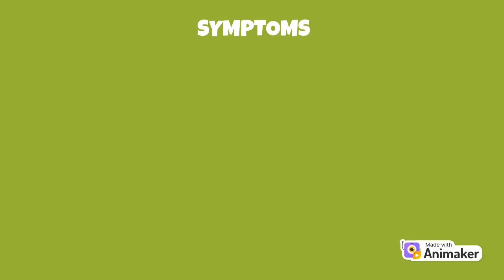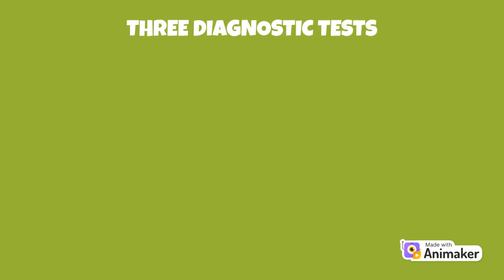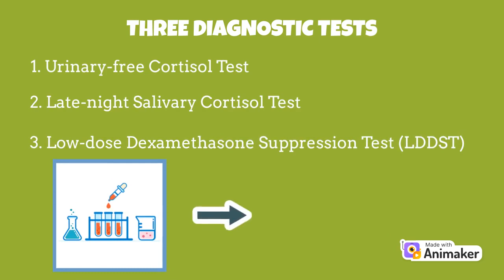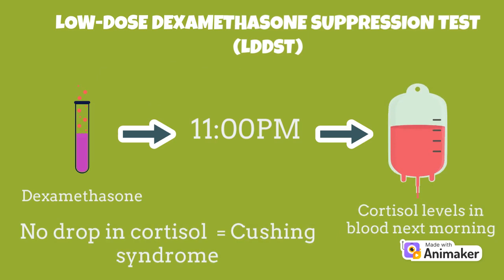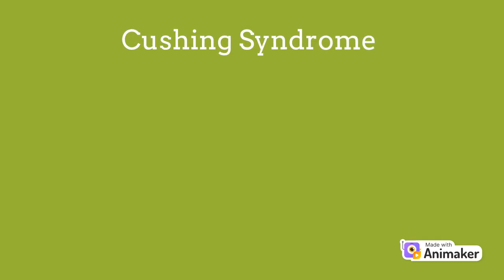Cushing Syndrome: Causes, Symptoms, Diagnosis, and Treatment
Cushing syndrome is a rare disorder caused by the presence of excess cortisol in your body for a prolonged period of time. This video focuses on common causes behind Cushing syndrome, as well as its associated symptoms and complications. It also explores current diagnostic tests and treatment and management strategies available for Cushing syndrome.

Timestamps

00:00 – Introduction to Cushing Syndrome

00:22 – Causes of Cushing Syndrome

00:47 – Cushing Disease

01:10 – Who is Likely to Develop Cushing Syndrome

01:32 – Complications

01:48 – Symptoms

02:13 – Diagnostic Tests

04:09 – Treatment and Management

05:21 – Closing

This video was made by McMaster Students Hani Midani, Khushi Patel, Melanie Warnakula, and Shibi Parameswaran in collaboration with the Demystifying Research McMaster Program.

This video is for general and educational purposes only. Please consult your healthcare provider for information about your health.

Copyright McMaster Unviersity 2023.

References:
Causes - obesity. (2019). NHS; NHS.

Cushing’s Syndrome. (2018). National Institute of Diabetes and Digestive and Kidney Diseases (NIDDK).

Cushing’s Syndrome/Disease – Causes, Symptoms, Diagnosis and Treatments. (2019). American Association of Neurological Surgeons.